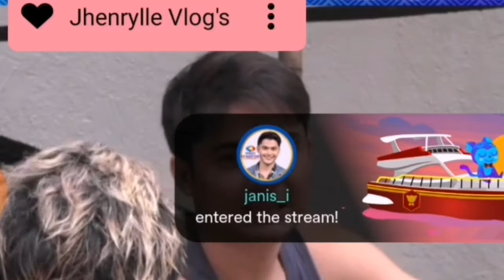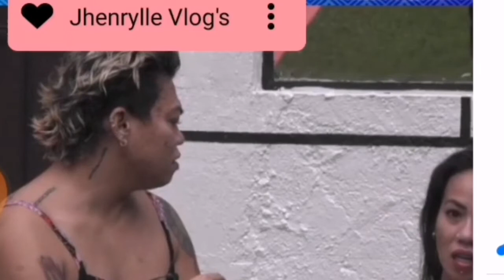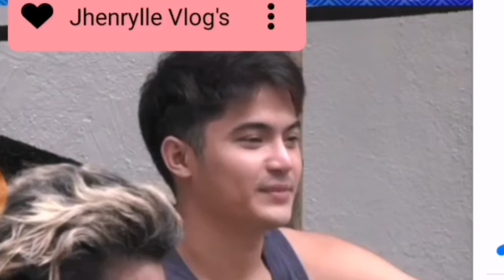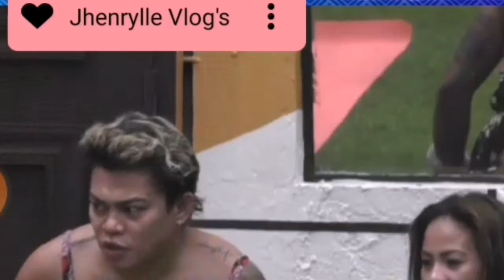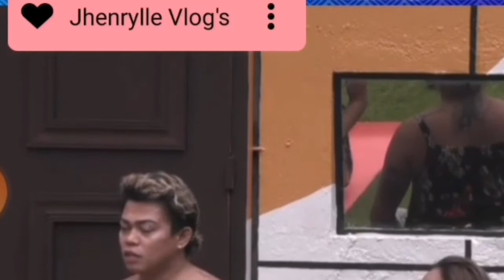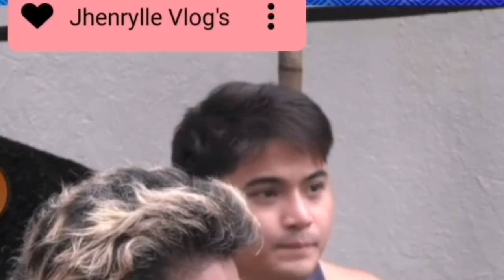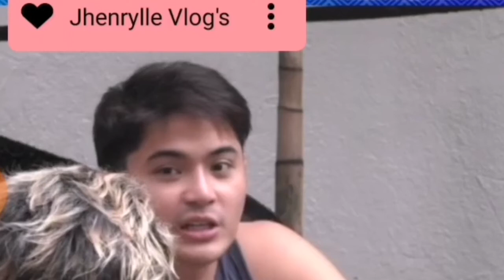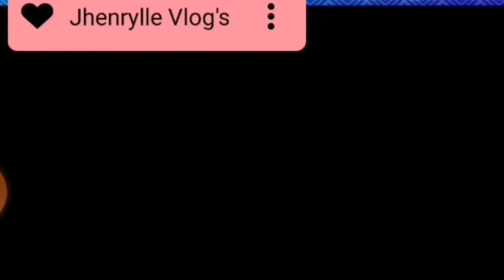BRENDA, MADAAM INUTZ AT IBA PANG HOUSEMATES PINAGUUSAPAN SI JOHN || PBB KUMUNITY SEASON 10 UPDATES